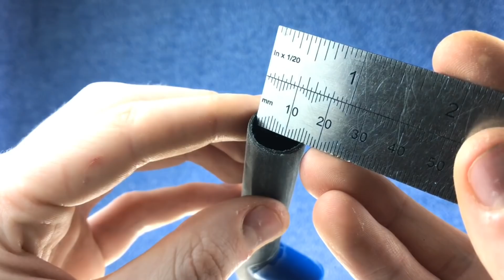How to make a water pump with dc motor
In this video I show you how to make a water pump mini powerful water pump at home step by step easy.

Parts list
-PVC pipe
-Motor
- Battery Connector